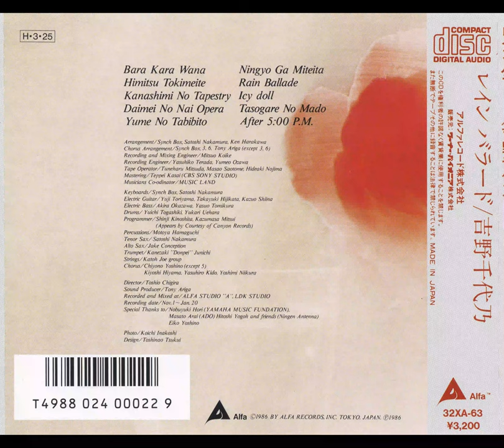chiyono yoshino - 吉野千代乃 (himitsu tokimeite)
Rain Ballade (1986)